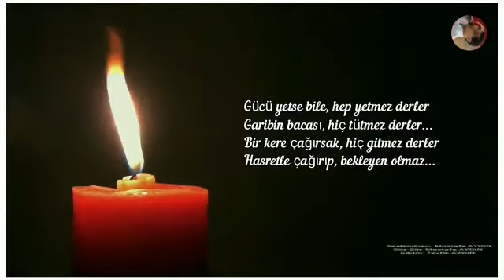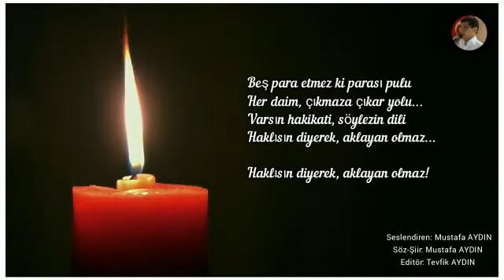GARİP ŞİİRİ - Mustafa Aydın